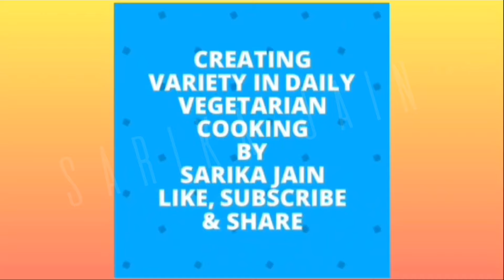Angoor ki launji | Angoor ki sabzi | Angoor ki chutney kaise banaye?